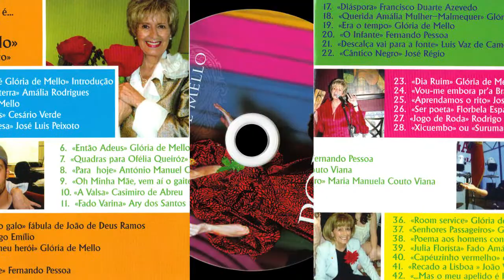O Minha Mãe, vem ai o gaiteiro - Maria Manuela Couto Viana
Excerto do CD "Glória de Mello Poesia" Segundo serão poético